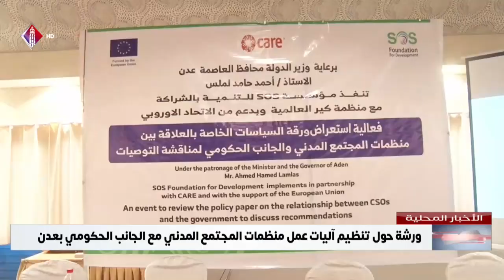ورشة حول تنظيم آليات عمل منظمات المجتمع المدني مع الجانب الحكومي بعدن